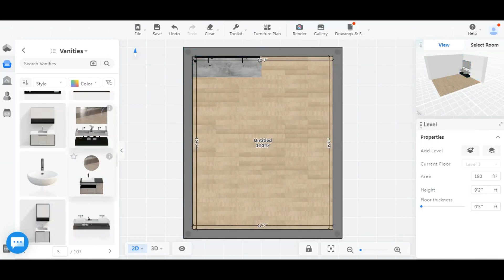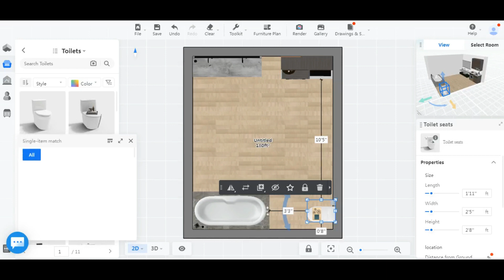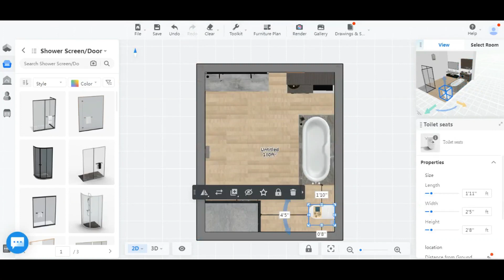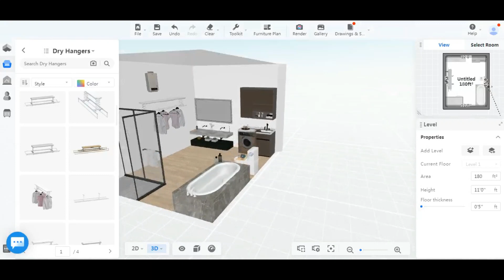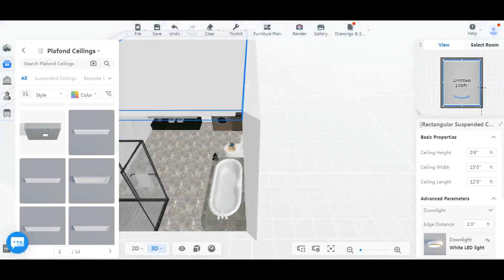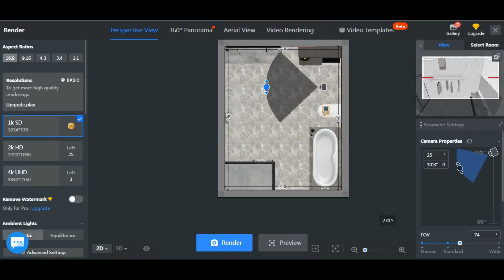New Bathroom Interior Design...In Coohom |Complete Tutorial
In This Video I Have Designed A Bathroom Interior Video Once Again
Because On Last Bathroom Video You All Have given Such a The Good Response
Hope You Like This One Also